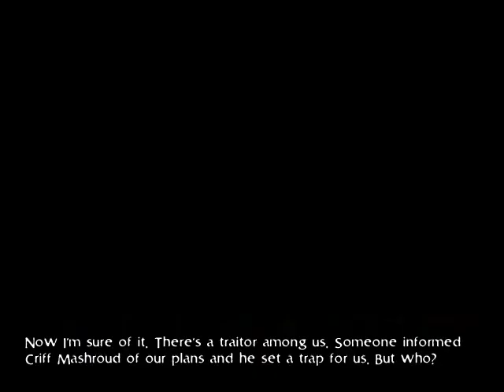Let's Play Omikron: The Nomad Soul 20 - Time for another vote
I'm not sure whether I love or hate it when the game forces you to switch bodies.